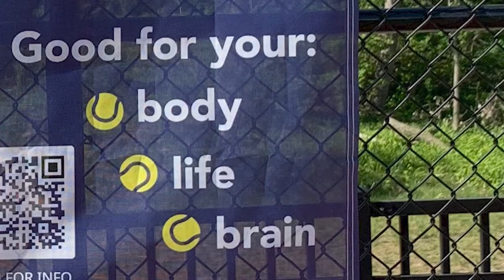2021 Play Tennis Midwest Slideshow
So much fun looking through these Play Tennis Midwest! pictures. We hope these players have found a new favorite sport. USTA/Midwest Section hosted 60 Play Tennis Midwest! events around the states of Wisconsin, Michigan, Ohio, Indiana, and Illinois for a day of family fun!